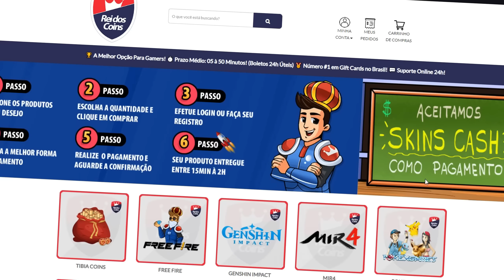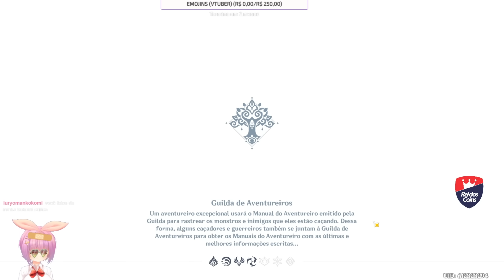OS PRÓXIMOS BANNERS DE ARMAS SÓ TEM MERD... KKKKK GENSHIN IMPACT 3.6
Ultimos videos:

esse video apareceu quando você pesquisou por:

leaks sumeru
dicas e builds
armas f2p
genshin impact iniciantes
casual genshin
dps, healer
artefatos
MrCasual
banner armas
nahida build
nilou build
ganyu build
baizhu build
kaveh build